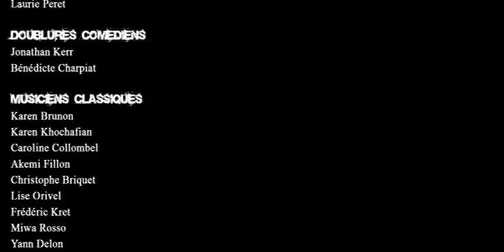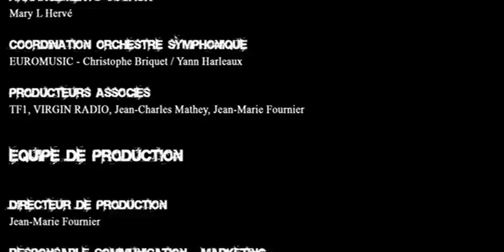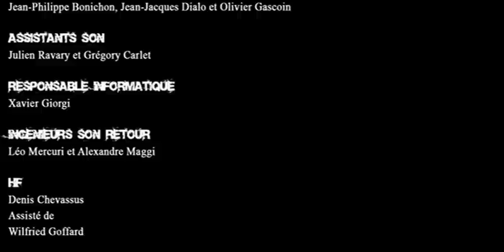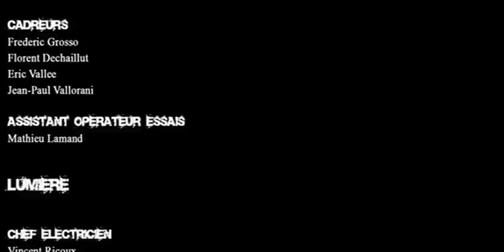Mozart l'Opéra Rock en VF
bonjour a tous . Aujourd'hui je sors la comédie musical Mozart l'Opéra Rock . Je m’excuse d'avance pour la qualité je n'ai pas su trouver mieux .